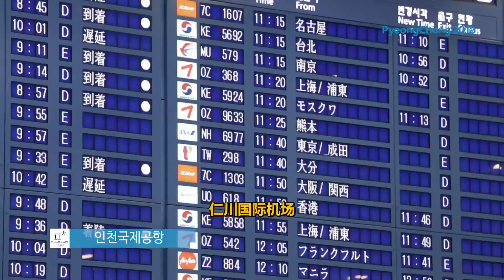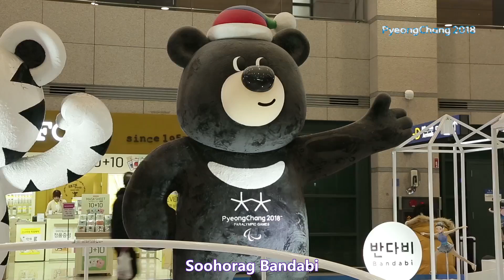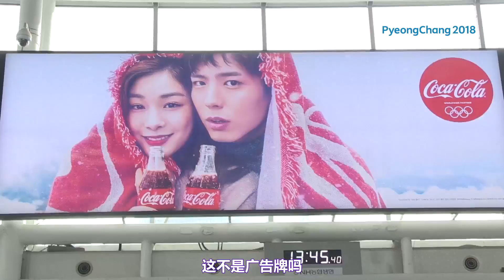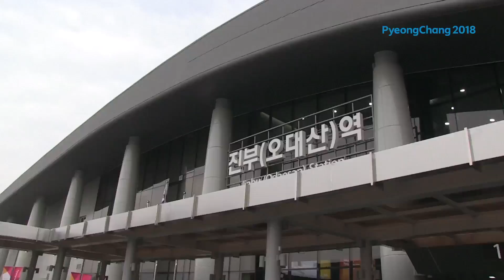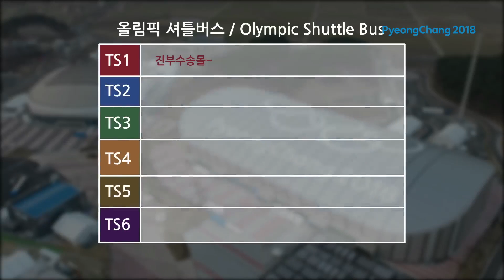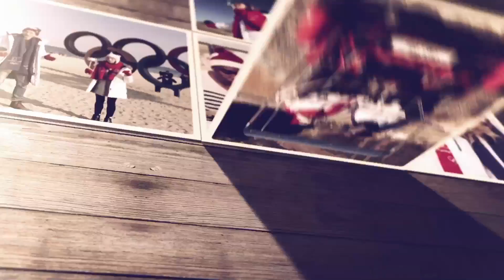(CHN) (Ep.1) 2018평창 버킷 리스트 [ 출발 편 ]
평창 올림픽을 찾아 오신다구요?
이들과 함께 평창 올림픽 개최도시 여행을 떠나보세요

출연진: 테리스 브라운(미국), 얀아(미국), 척석(중국), 카메론 워드(미국), 케일라 토리슨(미국), 요아킴 소렌센(스웨덴)